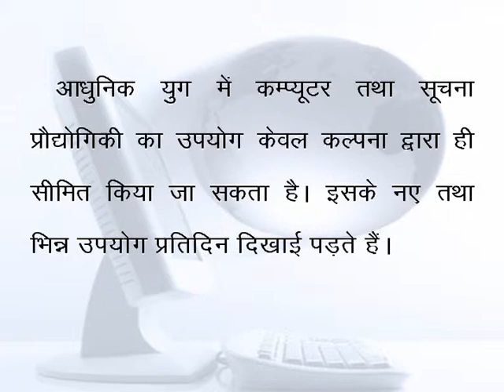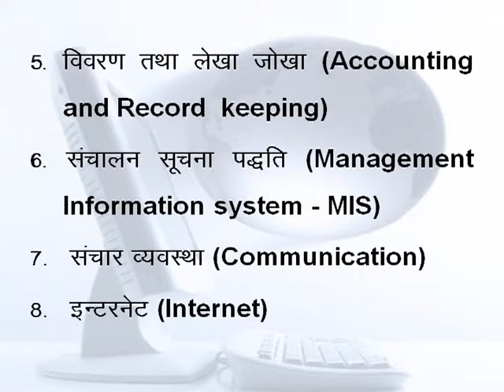IMP OF COMIN IT